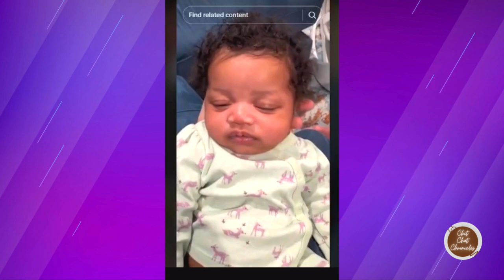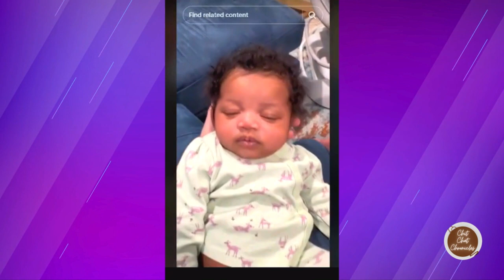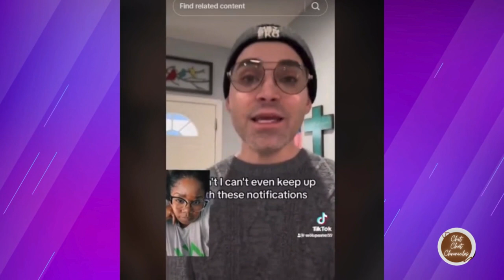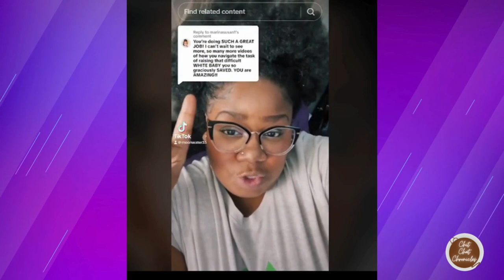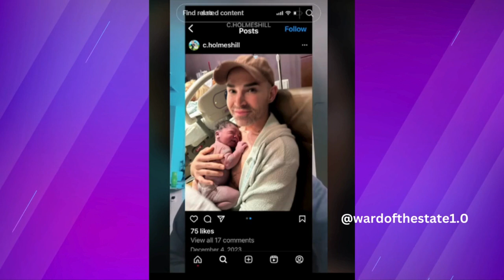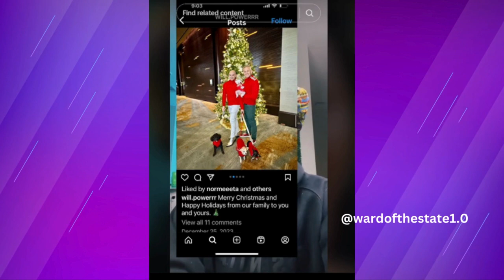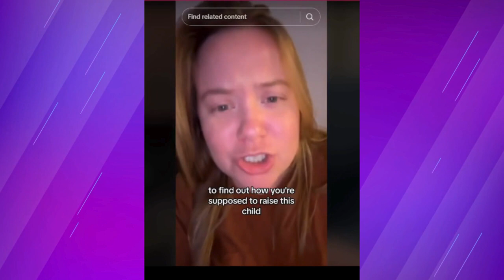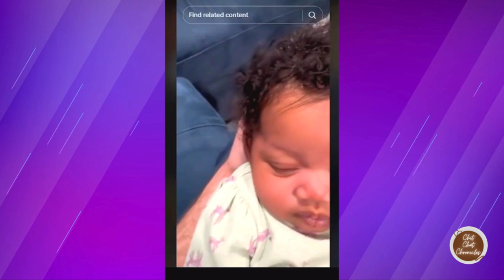LGBTQ Couple Adopts Black Baby For Content???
In a viral TikTok, a white man asked the black community for "help" with his newly adopted newborn black daughter's hair. He was met with praise and criticism. Leading some to wonder if the baby is being used for content.